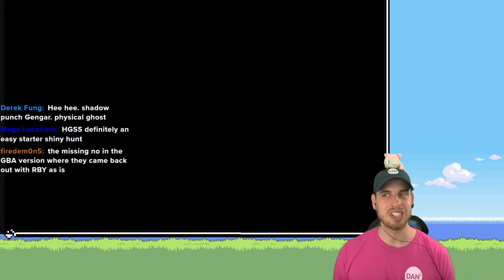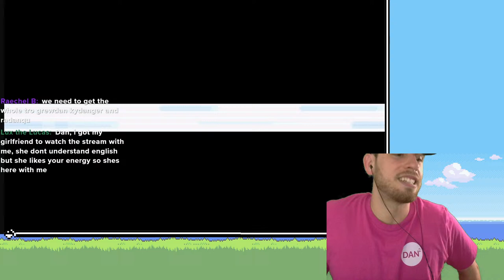Beating EVERY Elite 4 with ONE TEAM - Pokémon FireRed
I am doing a run of Pokémon FireRed then transferring that team into one of every main series game to beat the Elite 4 rematches to celebrate Pokémon. There is a chance that we will lose Pokémon Bank's functionality soon. Hopefully we never do. Pokémon Bank works now and there is no planned end date. I am not going to wait around for that to change. I am going to enjoy taking one team through every generation while I can. Join me as we revisit every single generation of Pokémon and celebrate what each of these games has to offer. All of this gameplay is on cartridge and you could do yourself off camera. I am going to do as much of the run as I can on live. I started it on TikTok streams. Maybe one day I will post those replays. There will be a video going over everything at the end.